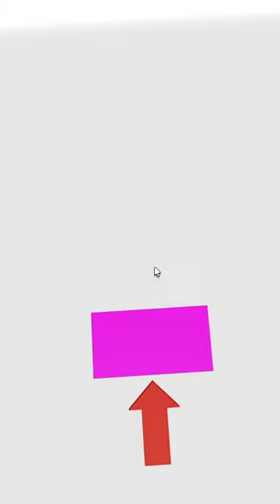Camera Man fan VS Skibidi Toilet fan DROPPER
Welcome to the most thrilling and hilarious showdown you'll ever witness in the virtual world! Get ready for the ultimate battle between two iconic fans: the Camera Man fan and the Skibidi Toilet fan. In this mind-boggling obby (obstacle course), you'll witness a clash of epic proportions!

Join us as we dive into the wacky and unpredictable universe of this obby, where both fans go head-to-head to prove their superiority. Will the Camera Man fan's precision and focus triumph over the Skibidi Toilet fan's quirkiness and surprise attacks? It's a battle of wits and skills like you've never seen before!

So, grab your friends, choose your side, and get ready for an unforgettable adventure. Join us in the Camera Man fan VS Skibidi Toilet fan obby and let the battle begin! Who will emerge as the ultimate fan champion? Only you can decide!